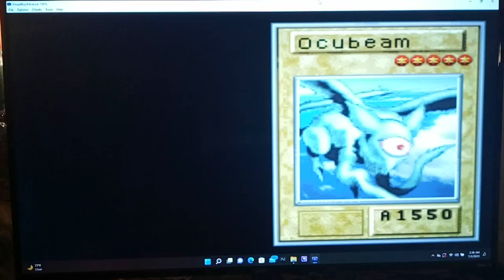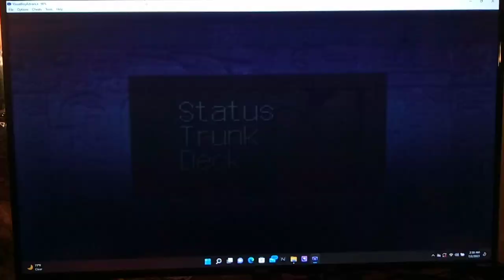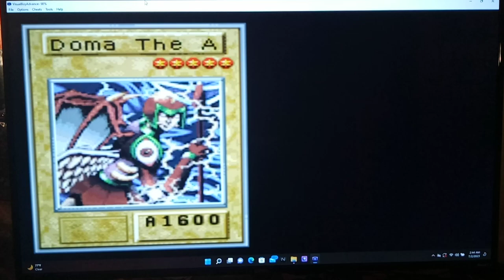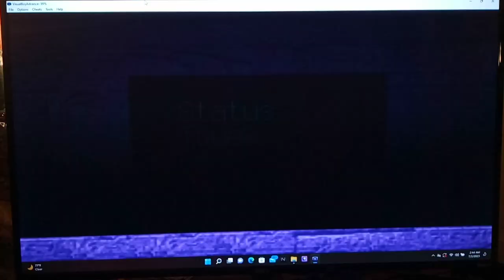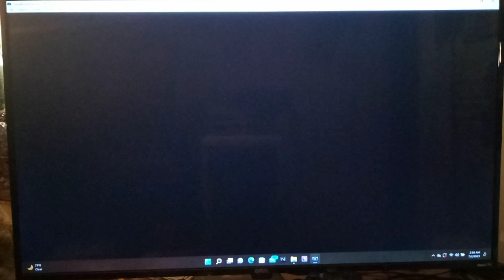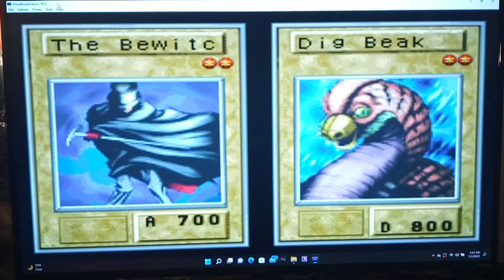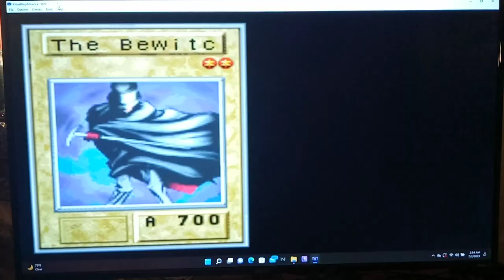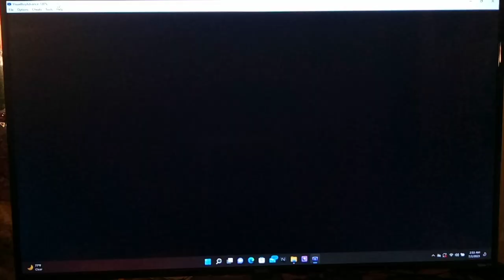Let's Play Yu-Gi-Oh! Reshef of Destruction Part 9 - All Aboard the Duel Express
Hey, guys, how's it going? In today's episode, we start by dueling our 2nd opponent here on the Duel Express.  The 2nd Duelist in Blue easily overpowers us at first and gets a Tribute Summon against us.  But, we just rematch him again.  After that, we duel against the Train Driver, who also duels pretty well against us.  Finally, we're clear to head into the next car, where we run into PaniK.  This duel can be pretty tough since he starts with the Yami Field already active, which we power up most of his monsters.

Notes for self Return to Reshef of Destruction Part 3 Last Save State 7-10